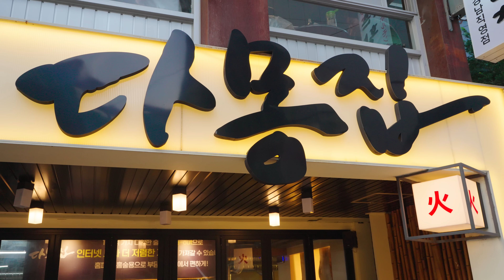1000만원으로 시작해 연매출 100억?! 강남역 1등 고기집┃pork bellyㅣKorean street food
[ 🚋 Information ]
🚂  가격(Price)
      :  연목살 170g KRW 16,000 / USD 12.30
         삼겹살 170g KRW 16,000 / USD 12.30
         한우육회 170g KRW 23,000 / USD 17.69

🚝 위치(Location)
      서울 강남구 강남대로100길 13 지하1층/2층 다몽집

🚧 촬영 요청 및 제보(Foodstop contact E-mail)

🚇 푸드스탑은 역 주변의 맛있는 맛집을 소개하고 있습니다!
🚇4K 고화질 영상과 ASMR 사운드로 즐겁게 시청해 주세요!